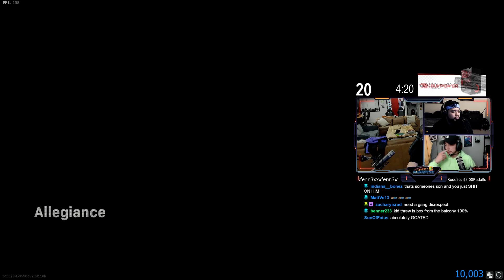01 09 2020 gang dis by zacharyisrad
tst.live